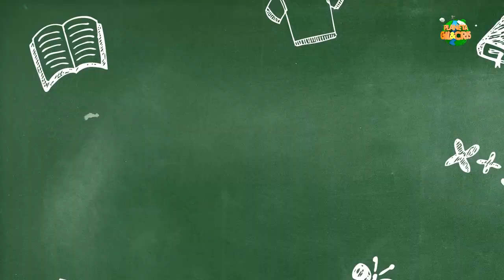SALTO COM VARA PARTE 2 / PLANETA GIL E CRIS / ESPORTES